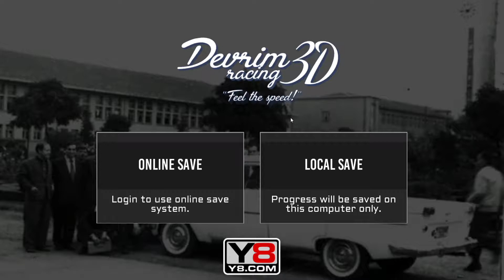DEVRIM RACING (flash game) - part 12